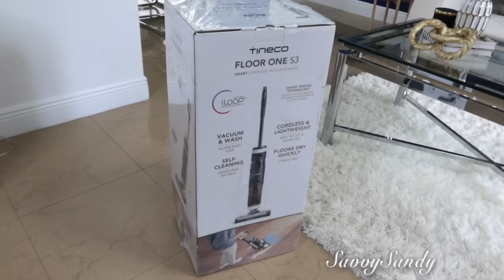ASPIRADORA QUE TRAPEA A LA MISMA VEZ ✅ QUE MARAVILLA 😱 SERA VERDAD QUE ES FACIL RAPIDO Y EFICIENTE🧹?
❤︎Aqui te comparto como puedes limpiar el piso de ceramica, porcelanato, laminado, de vinilo, de madera, de marmol  o cualquier superficie, facil y rapido con esta aspiradora y trapeadora en una sola.

✓ Comparte !